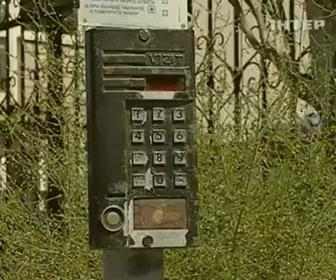Застройщики лишают жителей Донетчины выхода к морю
Застройщики лишают жителей Донетчины выхода к морю -  - 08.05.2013

Developers deprive the residents of Donetskaya oblast landlocked - - 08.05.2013